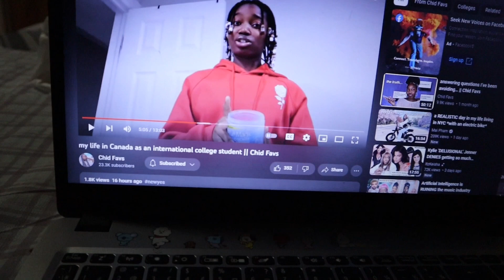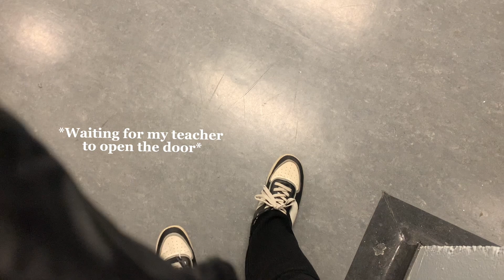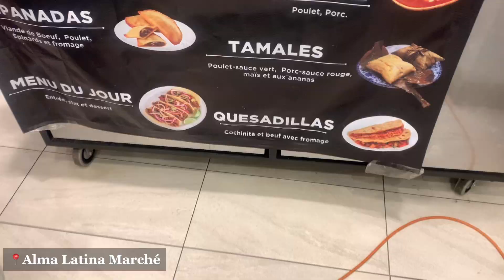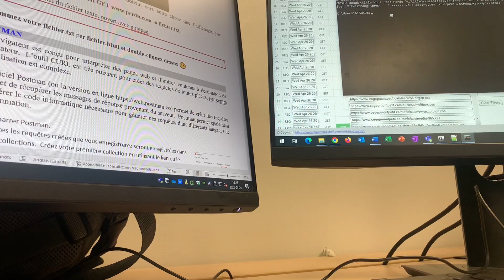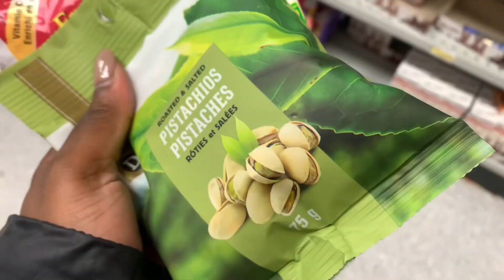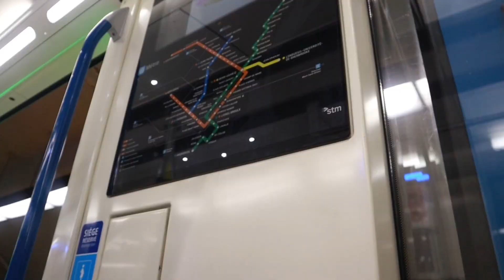Welcome to a random day in my life